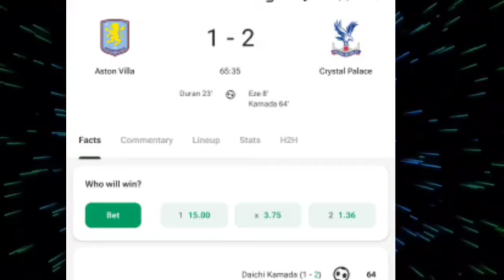Daichi Kamada Goal,Aston Villa vs Crystal Palace(1-2) All Goals and Extended Highlights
Daichi Kamada Goal,Aston Villa vs Crystal Palace(2-0) All Goals and Extended Highlights